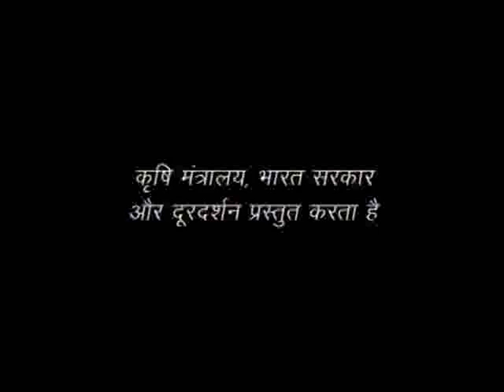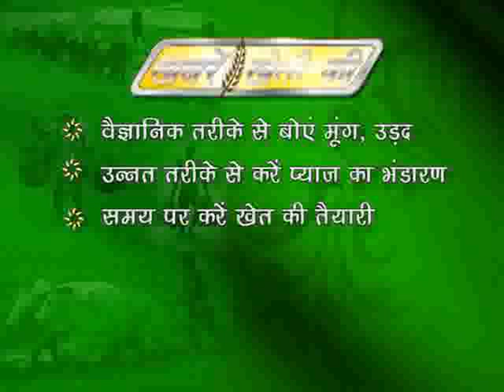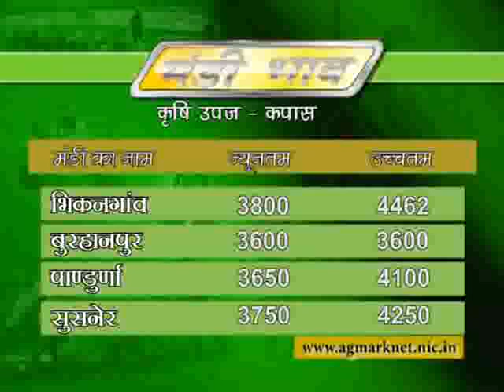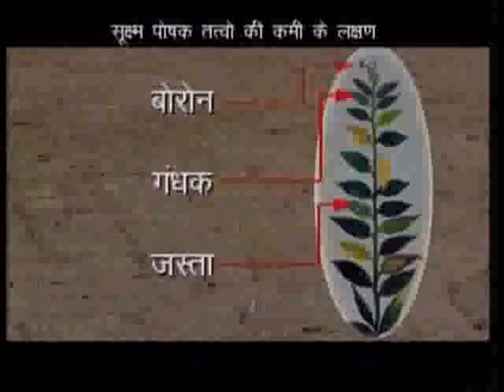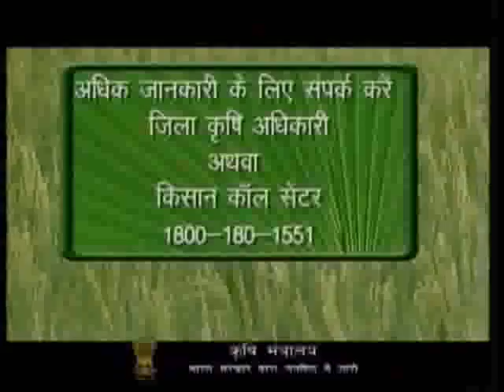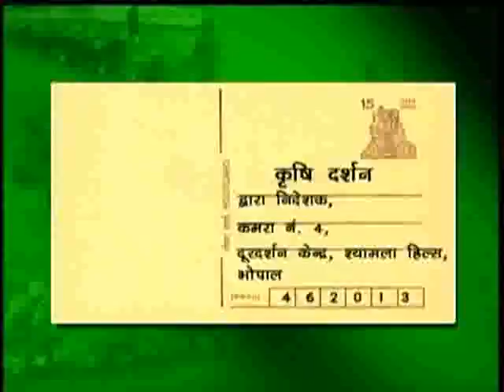कृषि दर्शन, भोपाल 03.04.15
१ खबरे खेती की।
२ रबी फसलों में कटाई एवं गहाई हेतु यंत्र।
३ खाद्य प्रसंस्करण के लाभ।